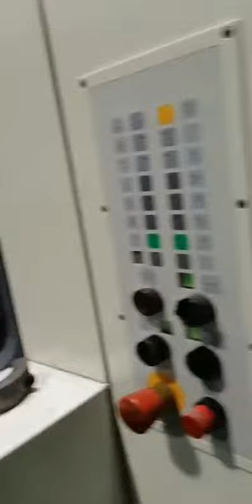LED UV Curing System Installation Manroland700 9Color Offset Printing Sheetfed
4 led UV curing lamps +3 UV curing lamps for 9 color curing

1. Faster drying time: LED UV curing allows for rapid drying of offset printing inks, reducing production time and increasing efficiency.
2. Improved print quality:
3. Reduced smudging: .
4. Increased productivity:
5. Energy efficiency:
6. Instant curing:
led UV curing system installed on this printer for offset printing ink dry in a fraction of second.